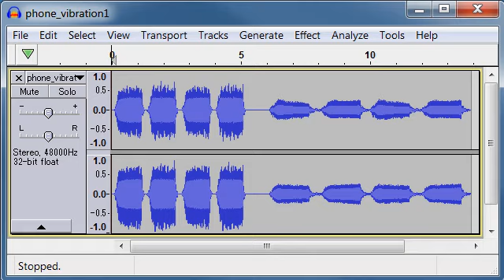phone vibrations free sound effects